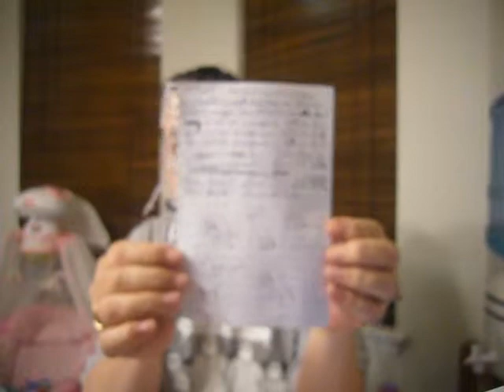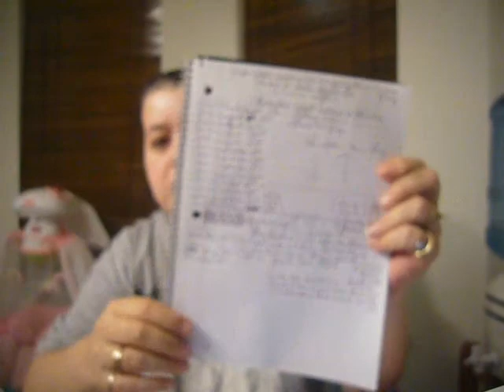Weigh in #6 & My Mess Up Fess Up Vlog!!!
Weigh in Video, Tells where i messed up, Lied & fessed up, Sorry all was & still am embarrassed ;-(